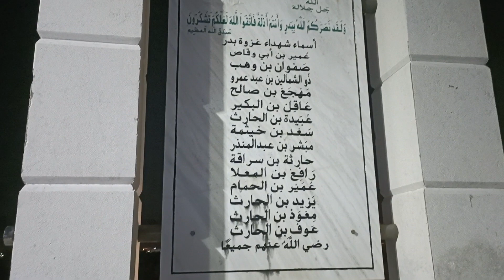Muqam e Badar🌼 Madina 🌼